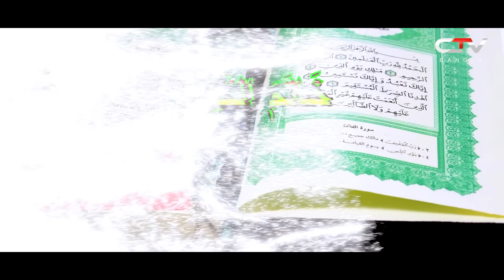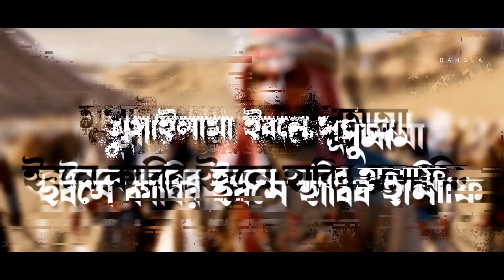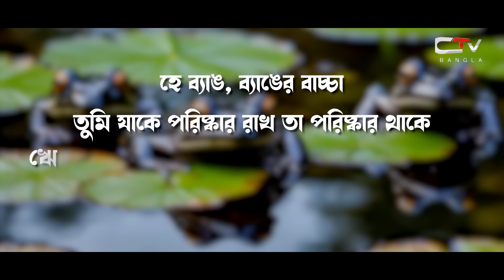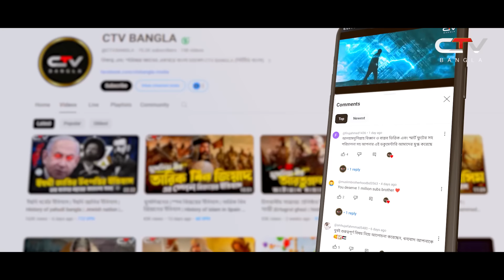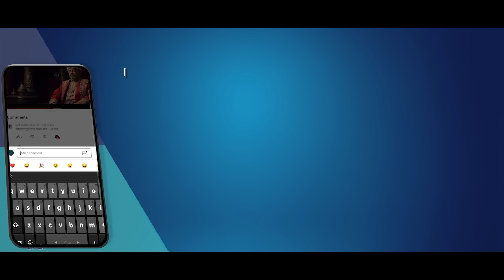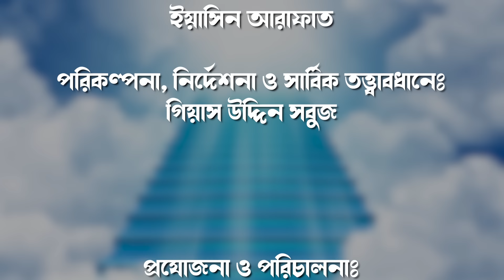ইয়ামামার যুদ্ধের ইতিহাস | ভন্ডনবী মুসায়লামার ইতিহাস |সাহাবীদের ইতিহাস | ইসলামের ইতিহাস | CTV BANGLA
ভণ্ডনবীদের শেষ দুর্গের পতন, ভন্ডনবী মুসায়লামা, ইয়ামামার যুদ্ধ, war of yamama. ইসলামের ইতিহাস

ভন্ডনবীদের বিরুদ্ধে যুদ্ধ কখন হয়েছিল?  কোন্ যুদ্ধকে ইয়ামামার যুদ্ধ বলে?
মুসায়লামাতুল কাজ্জাব কে ছিলেন?
ভণ্ডনবীদের শেষ দুর্গের পতন কখন হয়েছিল?
আল্লাহর তলোয়ার কার উপাধি?
ইসলামের শ্রেষ্ঠ যোদ্ধা কে?
খালিদ বিন ওয়ালিদ রাঃ এর জীবনী, ভন্ডনবী মুসায়লামা, আল্লাহর তলোয়ার, আবু বকর রাঃ,  ইসলামিক ভিডিও বাংলা, ইসলামের বিজয়, war of yamama. islamic video bangla. islamic history.

CTV Bangla’র পার্মানেন্ট মেম্বারশিপ বাছাই পর্ব কুইজঃ ৩৮
ভিডিওটির শেষে থাকছে একটি বিশেষ কুইজ পর্ব।
মাত্র ১ টি প্রশ্নের সঠিক উত্তর দাতাদের মধ্যে থেকে ৫ জনকে দেয়া হবে CTV Bangla’র পার্মানেন্ট মেম্বারশিপ। পার্মানেন্ট মেম্বারদের মধ্যে থেকে প্রতি বছর একজন মেম্বার ওমরাহ্ পালন করতে পারবেন সম্পুর্ন বিনা খরচে। এছাড়া সকল পার্মানেন্ট মেম্বারদের নিয়ে থাকবে প্রতিবছর একটি আকর্ষণীয় বনভোজন। তাই ভিডিওটি না টেনে মনোযোগ দিয়ে দেখুন, নিজের জ্ঞানকে আরও সমৃদ্ধ করুন। আর ঘুরে আসুন CTV Bangla পরিবারের সাথে।
CTV Bangla’র পার্মানেন্ট মেম্বারশিপ বাছাই পর্বের প্রশ্ন:

ইয়ামামার যুদ্ধে মুসলিম বাহিনীর নেতৃত্বে কে ছিলেন?
ক. খালিদ বিন ওয়ালিদ (রা.)
খ. আব্দুল্লাহ বিন জায়েদ (রা.)
গ. জায়েদ বিন খাত্তাব (রা.)
ঘ. আবু হুজাইফা (রা.)

মেম্বারশিপ বাছাই পর্বটি আমাদের CTV Bangla ফেইসবুক পেইজে লাইভ সম্প্রচার করা হবে। এছাড়াও সঠিক উত্তরটির রিপ্লাইয়ে CTV Bangla’র মেম্বারশিপ বার্তা পৌছিয়ে দেয়া হবে ইনশাল্লাহ
CTV BANGLA Entertainment, Islamic History Bangla, Infotainment Bangla Entertainment
[Please do not use or copy it without permission]